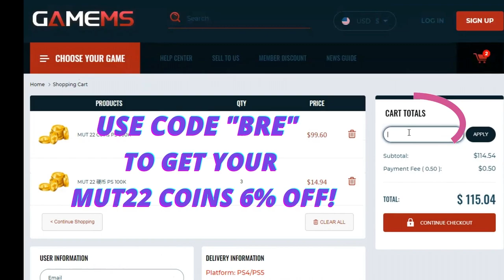WE GOT A NEW CORNER FOR FREE! RISINGS STARS GREEDY WILLIAMS GAMEPLAY! NO MONEY SPENT EP 40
WANNA GROW YOUR YOUTUBE CHANNEL?